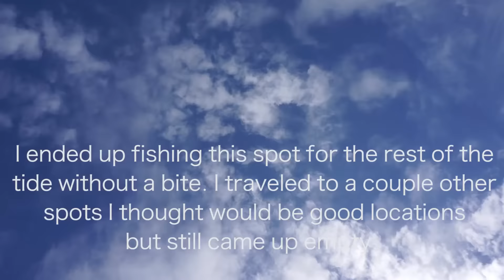The Redfish Dock! South Carolina Redfish, Flounder, and Spotted Seatrout Slam!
This video is my 2nd and Final day kinda put into one down in South Carolina. Fortunately enough I was able to put together a inshore slam both days catching Redfish, Flounder, and Spotted Seatrour. For what ever reason the one dock in this video was a Redfish magnet and for what ever reason other structure and docks I fished didn't really produce.

Baits used
rig1
1/4oz Kalin's Ultimate "S" Jig
w/ Z-Man Scented PogyZ Bait
rig2
1/4oz Z-Man Trout Eye Jigs
w/ Bass Assassin Saltwater Sea Shad

For Daily Posts and Reports

Tackle:
Rod, St.Croix Travel Tidemaster 7'6" Medium Fast action
Reel, Venom 3000
Line, 10lb Power Pro Braid
Leader, 20lb fluoro

Main Camera
Gopro Hero 4 Black
Second Gopro
Camera Head Strap
Chest Mount